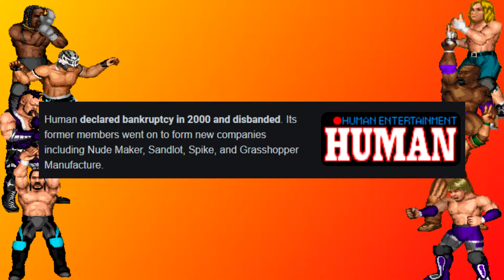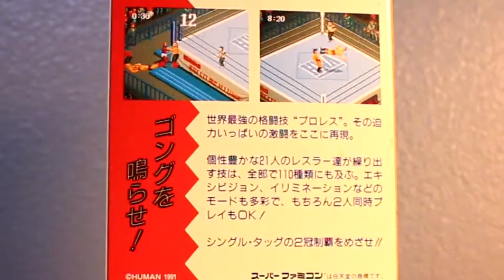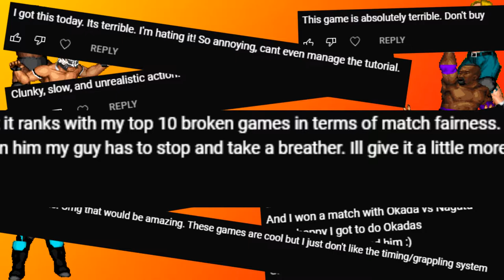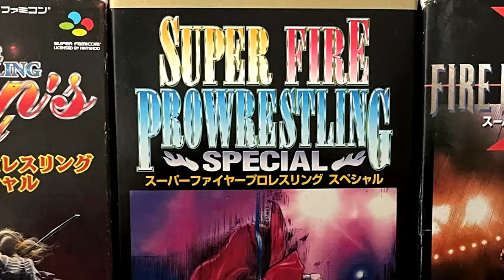Super Fire ProWrestling 1, 2, & 3 - Review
Today we're taking a look at the first three Fire Pro games on the Super Famicom! The SF was home to a slew of Fire Pro related games, and while Fire Pro didn't start out on the SF, it definitely hit its stride during this period!

Have you ever played these games? If so, let know in the comments!

*NOTE: I forgot to mention that Human also made HAL Wrestling for the Gameboy in 1990, which means they actually had 5 wrestling games release in the span of about a year!

Special thanks to Fire_Pro_Fan & PuroGeek for the guides on GameFAQs

Timestamps:
00:00 Intro
00:55 Brief History of Fire Pro
01:40 Super Fire Pro Wrestling
07:43 Super Fire Pro Wrestling 2
09:30 Super Fire Pro Wrestling 3
13:00 Looking to the Future